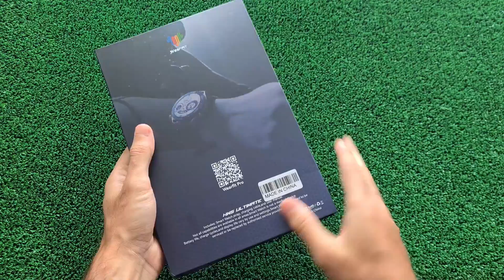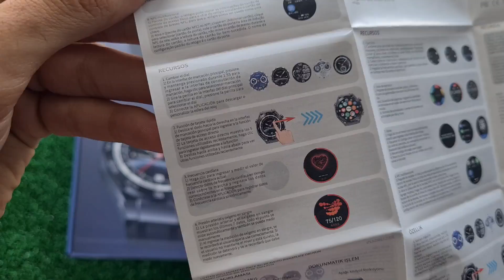Smartwatch HW5 Ultimate ¡Estética IMPRESIONANTE! 🤯 Características y Unboxing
¿Quieres descubrir todo lo que el Smartwatch hw5 ultimate tiene para ofrecerte? En este video verás una review detallada en la que te enseñamos cada una de sus increíbles funciones.

¡Consigue aquí tu smartwatch HW5 Ultimate!

¿Cómo funcionan las llamadas y notificaciones? Ejemplo real 👉

El reloj inteligente HW5 Ultimate es un smartwatch que se caracteriza por su esfera redonda, destacando por su fluida pantalla táctil HD de alta definición de 1,52 pulgadas y resolución de 480*480 píxeles con una capacidad de la batería de 250mAh.

Este modelo, uno de los más recientes en el mercado, siendo un clon o réplica del huawei watch ultimate ofrece funciones de monitoreo de salud, como frecuencia cardíaca, oxígeno en sangre, presión arterial, monitoreo del sueño, y muchos más.

Además, cuenta con diversas funciones deportivas para adaptarse a tus necesidades y registrar tus rutinas en la aplicación, permitiéndote hacer un seguimiento de tu progreso y trayectoria de movimiento.

El hw5 ultimate también incluye funciones adicionales como podómetro, calendario, calculadora, alarma, NFC, música, cronómetro, asistente de voz.. entre otras.

Podrás realizar llamadas, recibir notificaciones de todas tus aplicaciones y mucho más (esto se muestra en el video enlazado arriba, donde también enseñamos su configuración).

Te invitamos a ver el video completo para no perderte ningún detalle y conocer todas sus funciones, características y un unboxing exhaustivo.